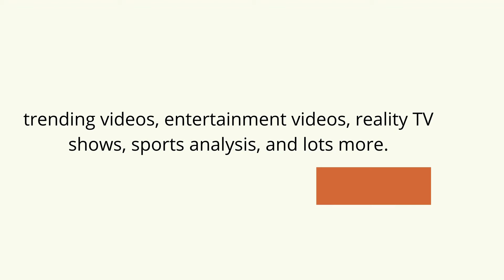2023 PRESIDENCY: CHICAGO UNIVERSITY SPEAKS ON TINUBU'S CERTIFICATE.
2023 PRESIDENCY: CHICAGO UNIVERSITY SPEAKS ON TINUBU'S CERTIFICATE.